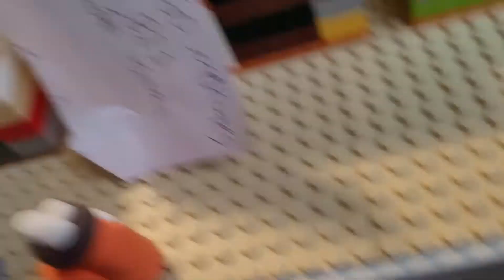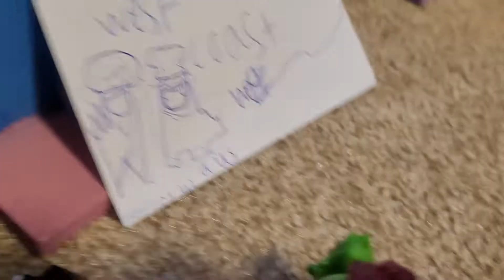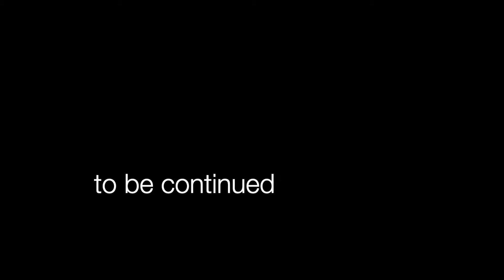among us attack Part 5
they went to a town and found lots of suspicious stuff there and the among us people got stronger